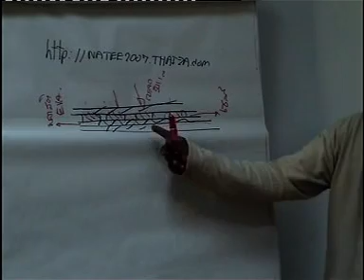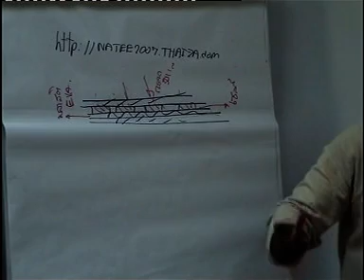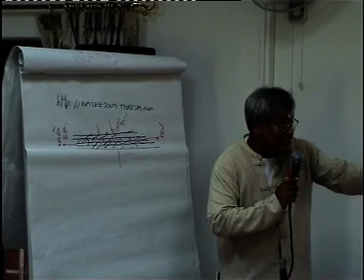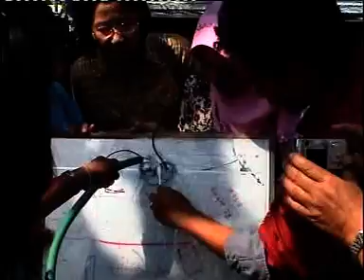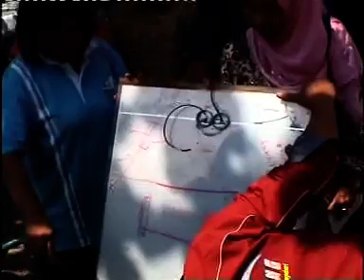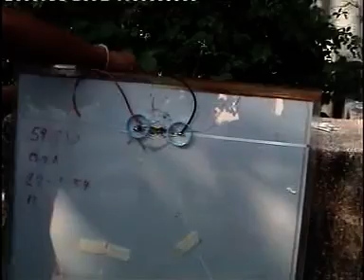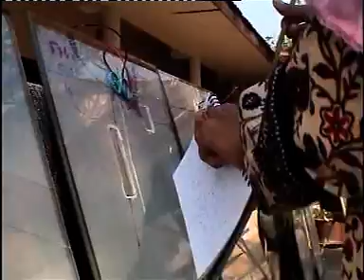สอนโซลาร์เซลล์ตอนที่5